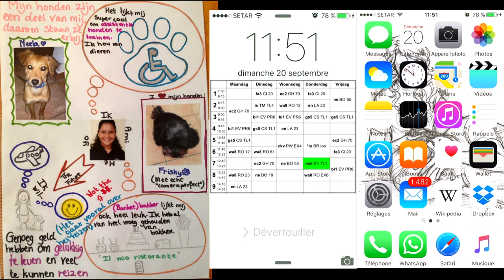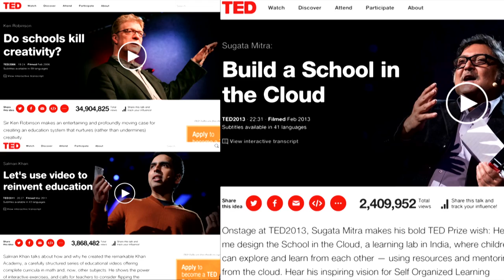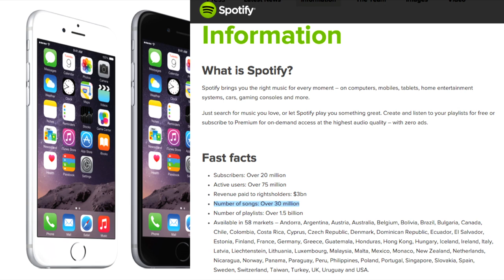Education Transcending Borders | Glenn Thodé | TEDxAruba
Glenn Thodé is leading the University of Aruba in a collaborative process to develop a Green Faculty Initiative for Aruba. This initiative also envisions a transformation of the University of Aruba that will propel higher education in Aruba into the information and collaboration age.

Glenn Thodé (Bonaire, 1965) is the Rector of the University of Aruba since January 2012. He has a PhD in Criminal Law. In Groningen he trained as both researcher and university lecturer.

Though he has a PhD in Criminal Law, he has also researched and published in the areas of environmental law and sustainability. With support of the World Wildlife Fund he wrote proposal legislation that he submitted to the Government of Aruba for the institution of three different nature reserves in Aruba, being terrestrial, wetland and marine reserves. The legal protection of the National Park Arikok is a result of this work and the Marine Park is under consideration by Aruba’s Government. At the moment he is leading the University of Aruba in a collaborative process to develop a Green Faculty Initiative for Aruba. This initiative also envisions a transformation of the University of Aruba that will propel higher education in Aruba into the information and collaboration age.